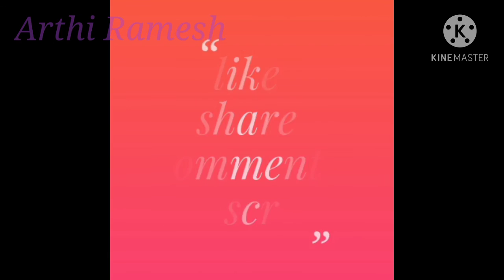kuppadam big borader sarees collections for Pongal festival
kuppadam big broader new traditional colour and New year and Pongal festival collection